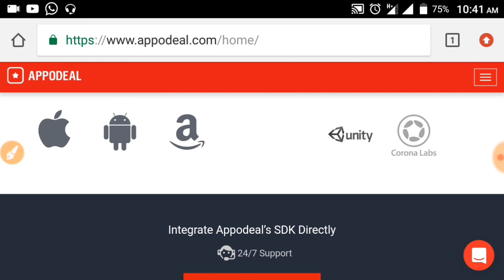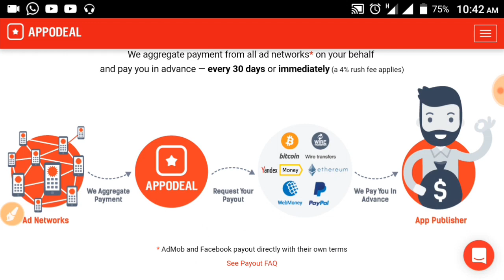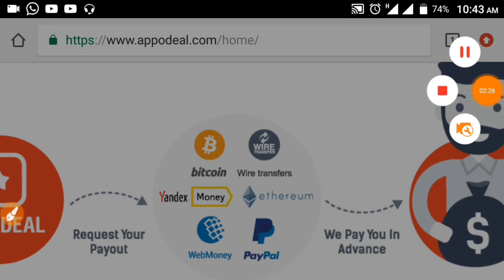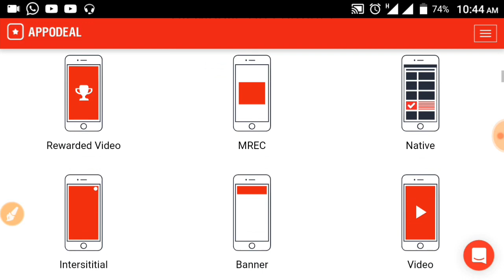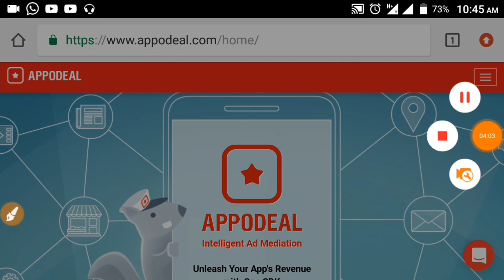How To Earn From Appodeal Like Admob.Daily $100+ Boss Of Admob. Bangla Tutorial.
How To Earn From Appodeal Like Admob.Daily $100+ Boss Of Admob.
Bangla Tutorial

আপনি কি Google Play Console, Devloper
Account করতে চান। তাহলে, নিচের নাম্বারে যোগাযোগ করতে পারেন। ১০০% বিস্বস্ততার সহায‌্যে Account করে দেওয়া।।
বি:দ্র: অবিস্বাসিরা দূরে থাকুন।

Like Target : 20 Only.
For Next Tutorial.